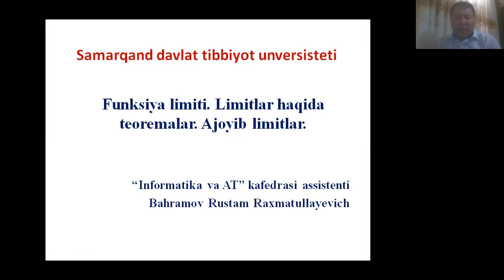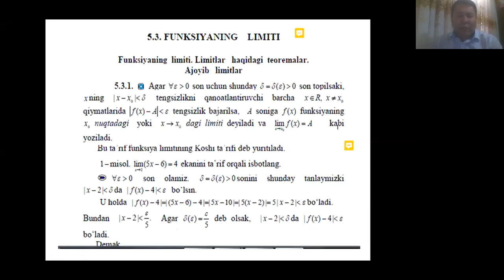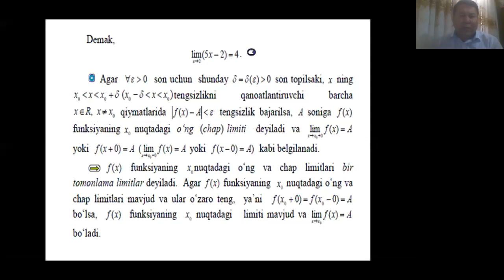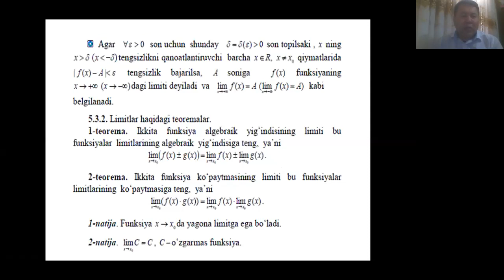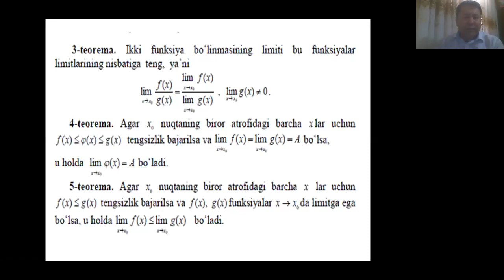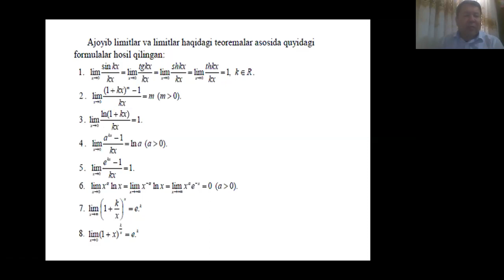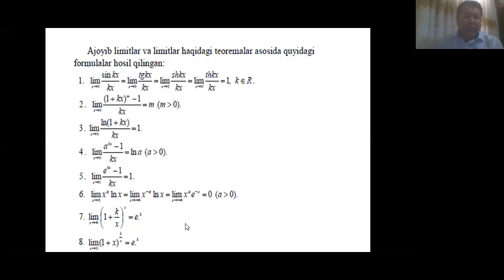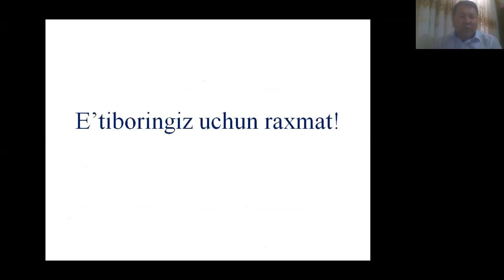Ажойиб лимитлар Функция лимитини мавжудлик аломати Аргумент орттирмаси ва функция ортирмаси Функц